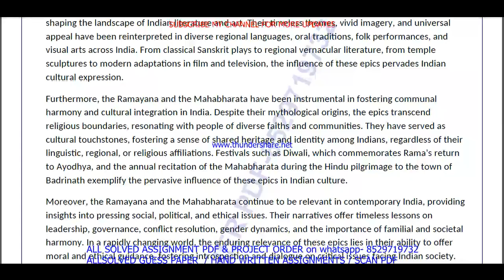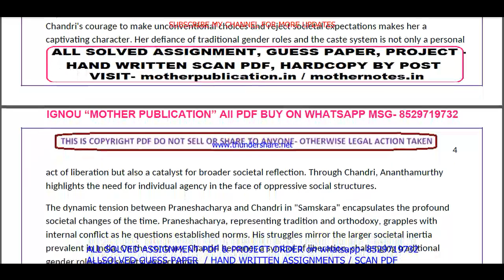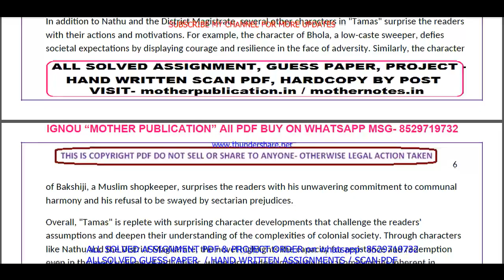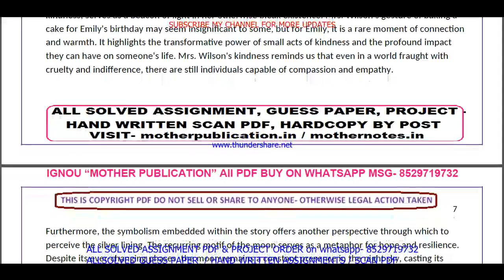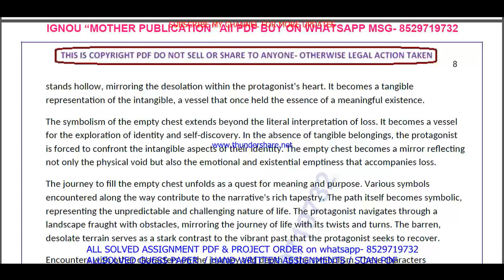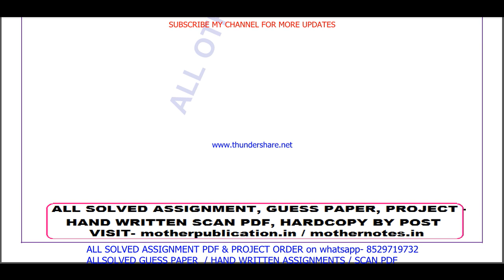MEG 14 solved assignment 2023-24 || meg 14 solved assignment 2024 || ignou meg14 2024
meg 14 solved assignment,
meg 14,
meg14,
ignou ma english solved assignment 2023-24,

ignou ma english assignment 2023-24,
ma english assignment 2023-24 in English,
ignou ma english solved assignment in English,
ma english solved  assignment pdf download,
ignou ma english solved assignment 2023-24 in English,
ignou ma english,
ma english solved assignment 2024,
ignou ma english assignment 2024,
ma english assignment 2024 in English,
ma english ignou assignment,
ignou ma english solved assignment,

ignou,

meg 14 free solved assignment,